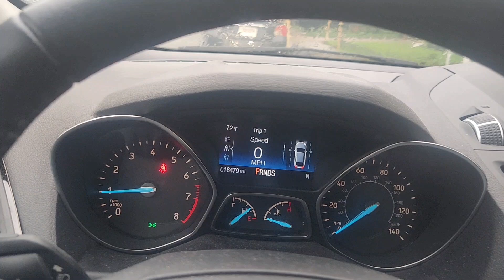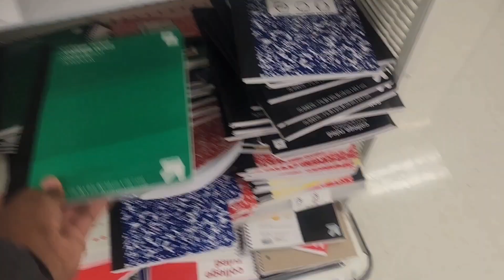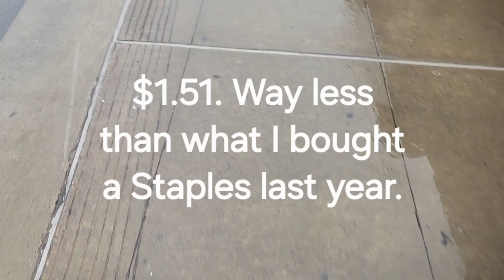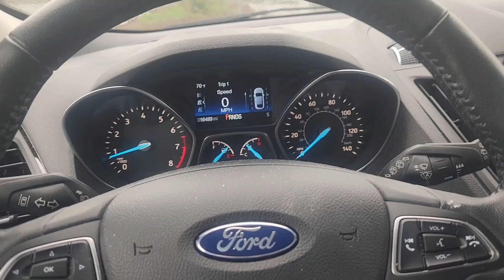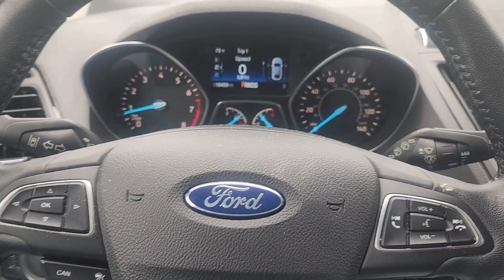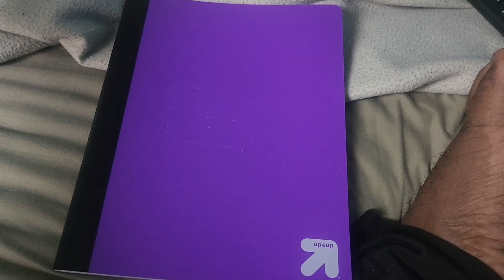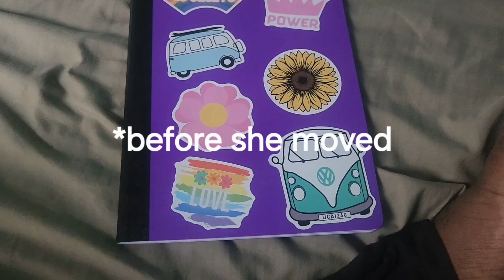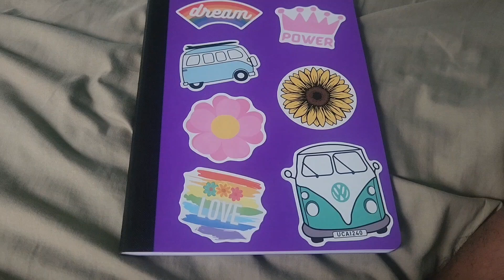🦄 Krispy Kreme & Making A Dream Journal 🍩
It's a rainy day and I'm on vacation for the week so I'm finally making a dream journal that I've always wanted to make. Hopefully Linus doesn't ruin it. You have to watch "Sharkboy and Lavagirl" to get that reference.